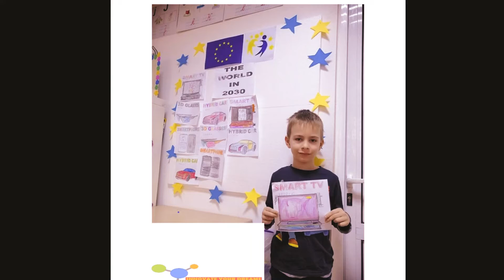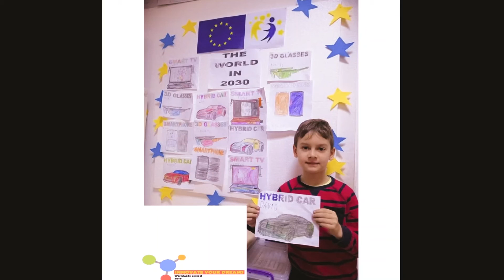world in 2030 Large